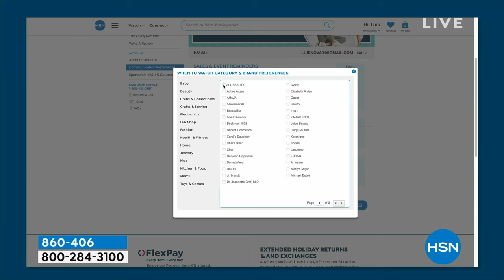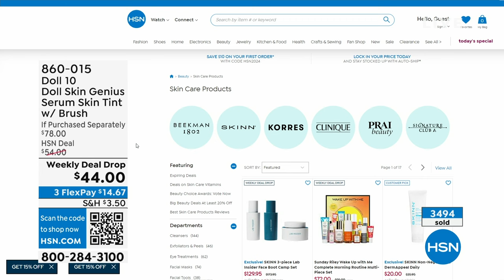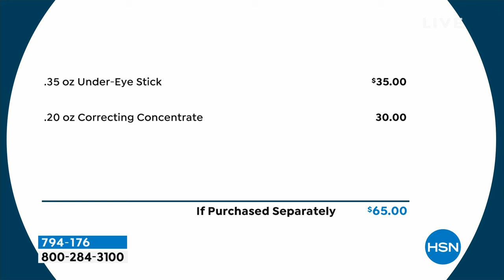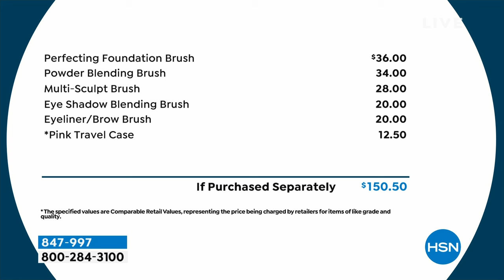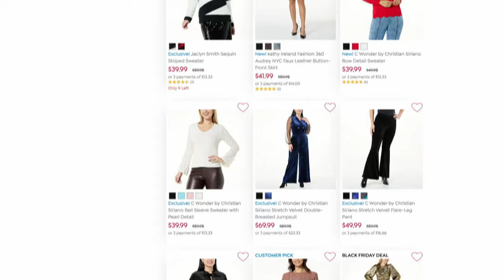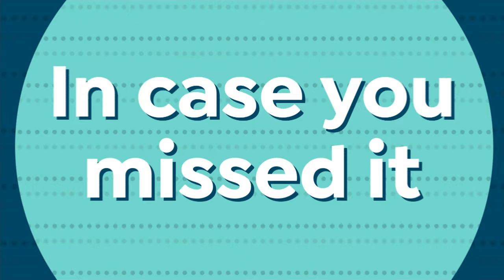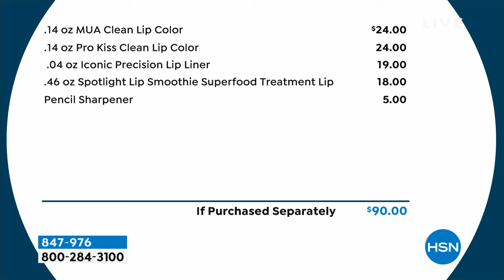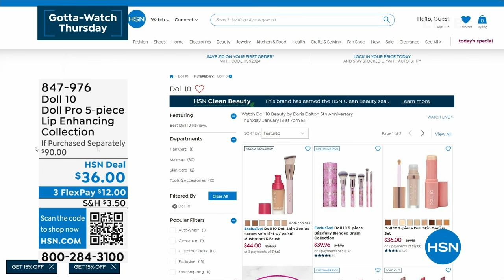HSN | Doll 10 Beauty by Doris Dalton 5th Anniversary 01.18.2024 - 07 PM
Celebrate Doll 10 and discover skin-loving makeup formulated to help you look your very best.